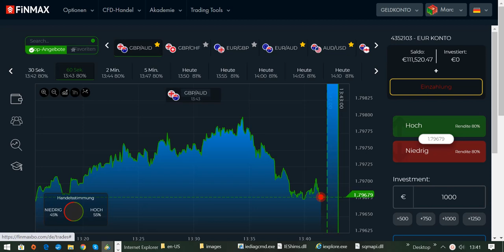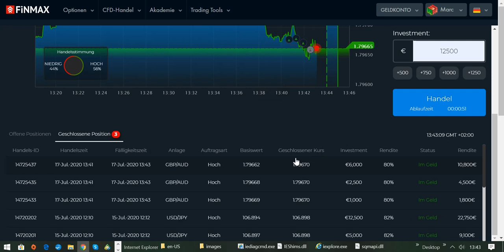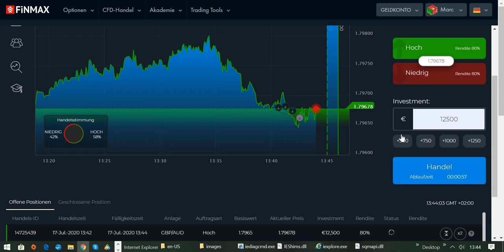Binäre Optionen mit Broker FINMAX handeln